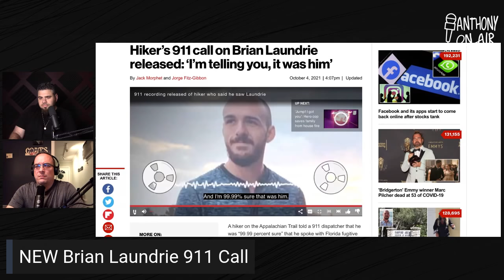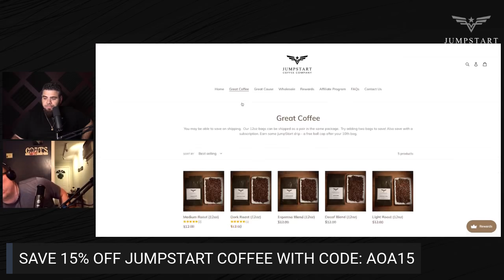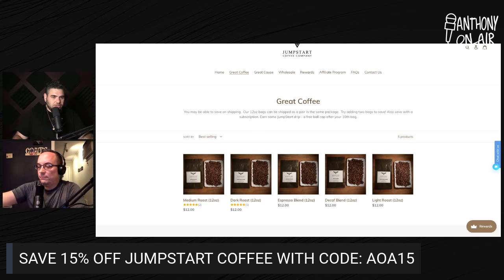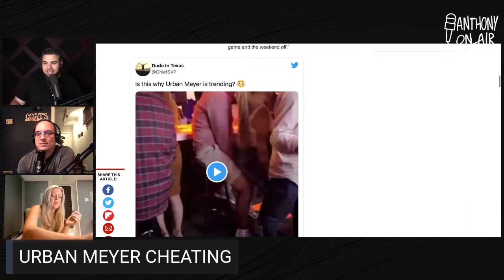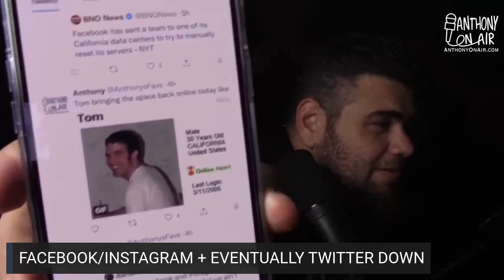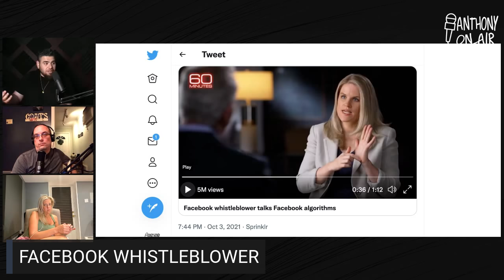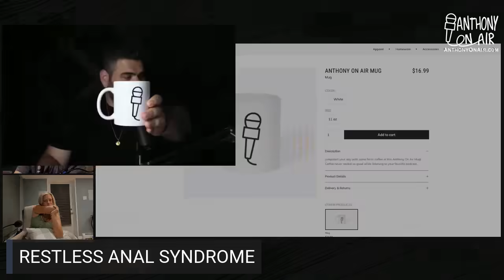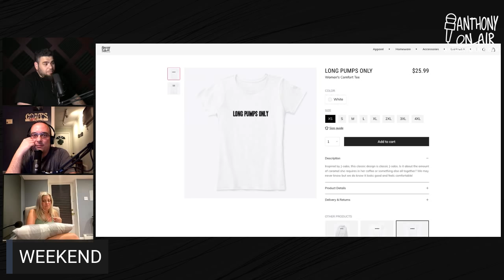NEW Brian Laundrie 911 Call From Saturday, Katie Couric's Jeffrey Epstein Eyes Wide Shut Party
A 911 call from this past Saturday was made by a man claiming he saw Brian Laundrie in a location not where the FBI is searching... Plus Katie Couric comes clean about the Jeffrey Epstein party she attended comparing it to Eyes Wide Shut. We also discuss the Facebook Whistleblower, Tony Bennett retiring, William Shatner going into outer space and more!